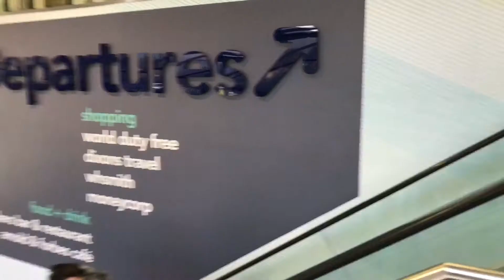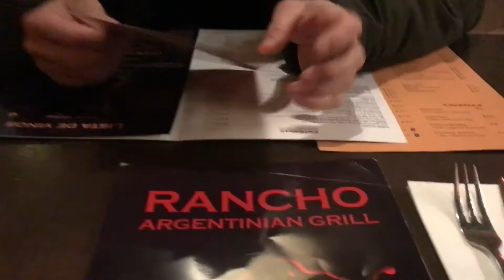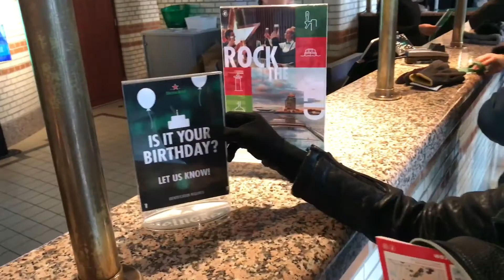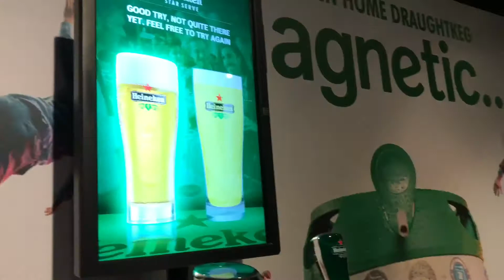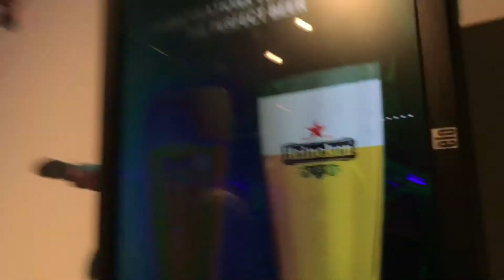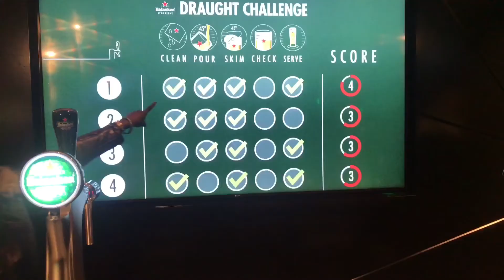My Amsterdam Birthday Vlog pt1 w/ Kai BWWM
I went to Amsterdam for my 22nd birthday 1/12/2017 - 4/12/2017.
The hotel I stayed in was called WestCord Fashion Hotel.

We both did so much things in 2.5 days so it was hard to get it all in one video.

Camera used:
- iPhone 7+